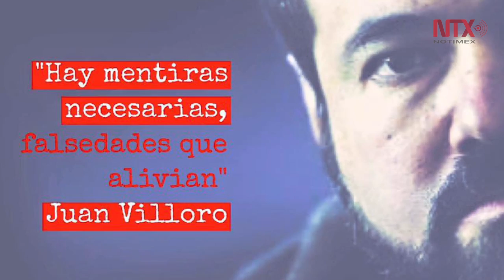Juán Villoro recibirá el Premio de Poesía Ramón López Velarde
El Fondo de Cultura Económica externó sus felicitaciones para el escritor mexicano